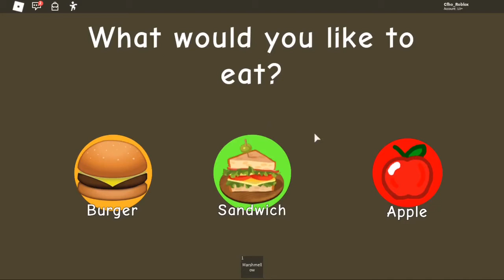Roblox Summer Camp Story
Summer camp!